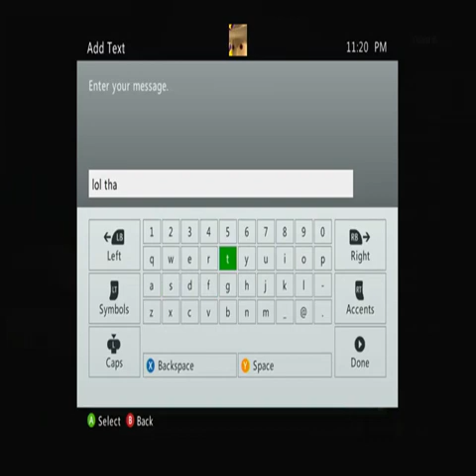Exceptionally low quality MW3 infected gameplay | Xbox Live Lobbies | No Commentary/Free to Use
First time playing in many years, so I busted out the cursed equipment to record it. Have a good one : )